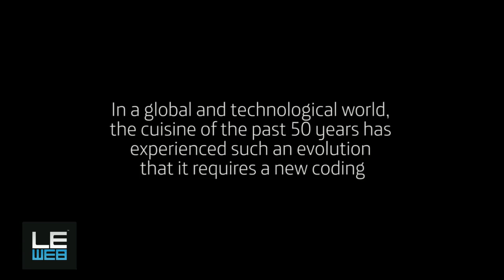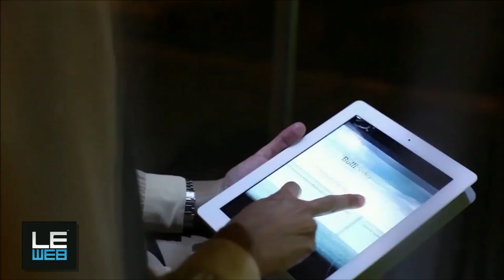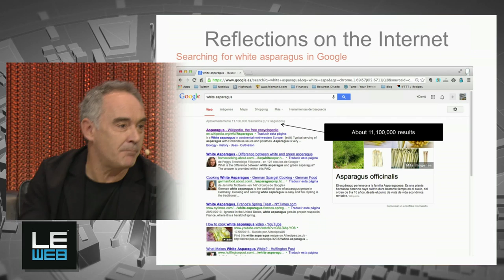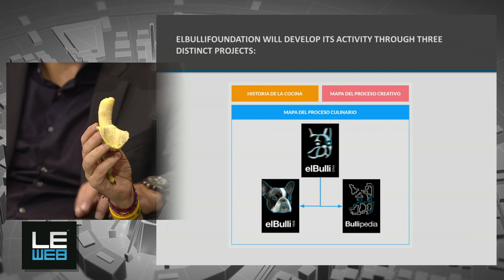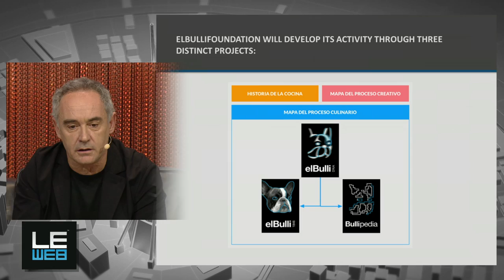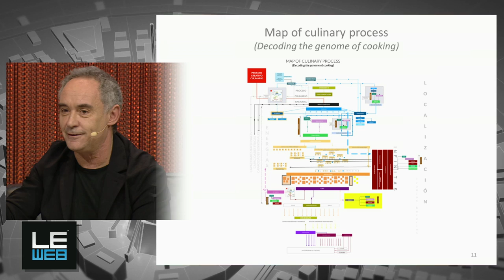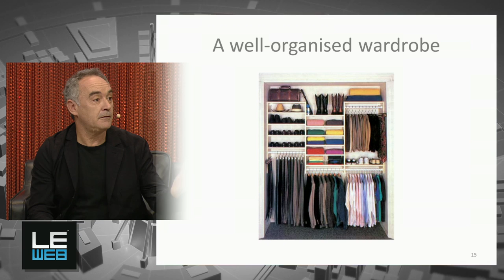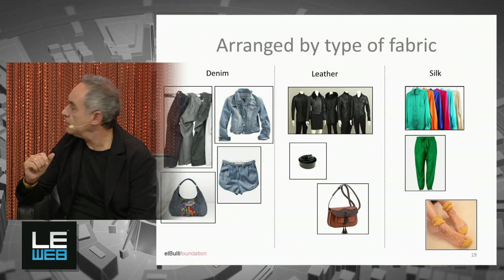Ferran Adrià and Loic Le Meur - LeWeb'13 Paris - The Next 10 Years - Plenary1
Ferran Adria began his culinary career in 1980 as a dishwasher. He has been called the world's greatest chef. His restaurant, El Bulli, was considered the best in the world. The Father of "deconstruction" he changed the face of gastronomy. Here he shares his thoughts on the future of food.